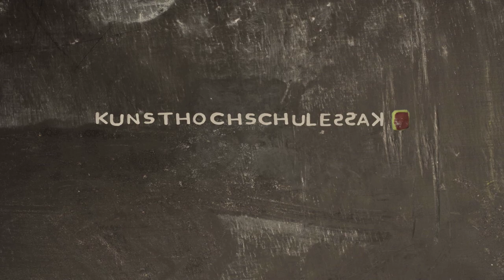ACAPELLA / Short Film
Made during a workshop of Thomas Stellmach by Simone Dreger, Ines Christine Geißer, Paula Mierzowsky, Maurice Quentin, Gabriel Sahlmüller, Beatrix Schubert, Lukas Thiele

Made at the animation class at the University of Arts and Design Kassel (Germany).